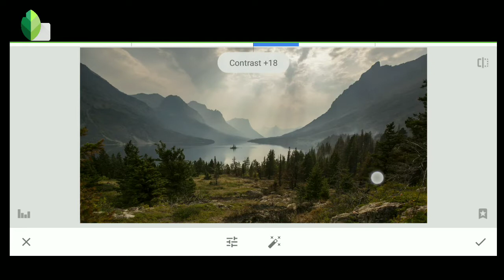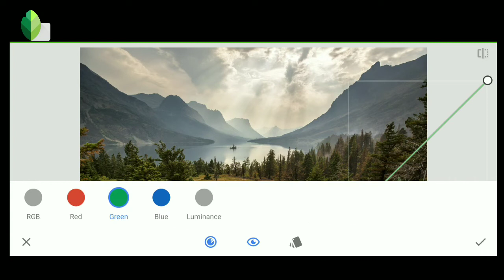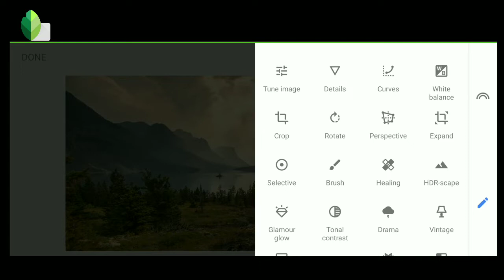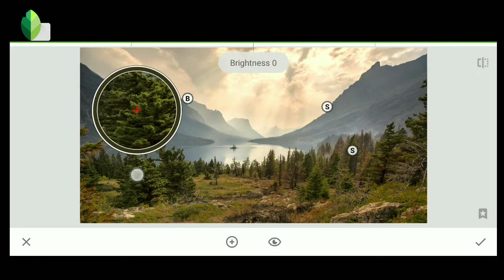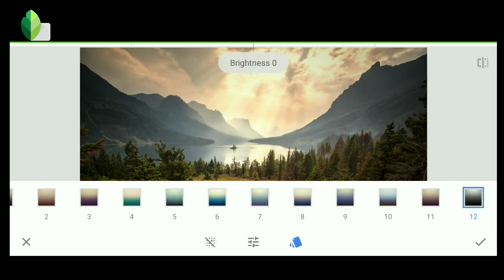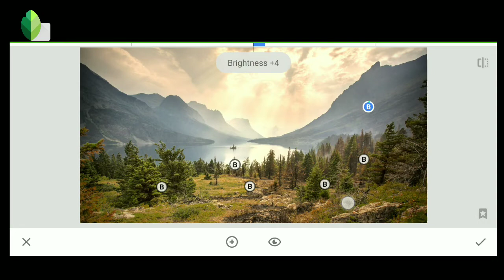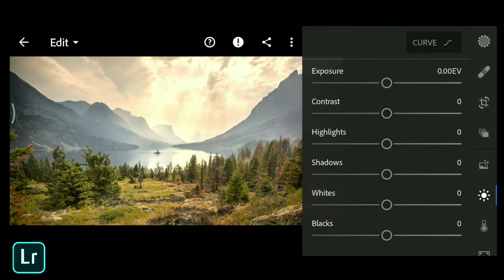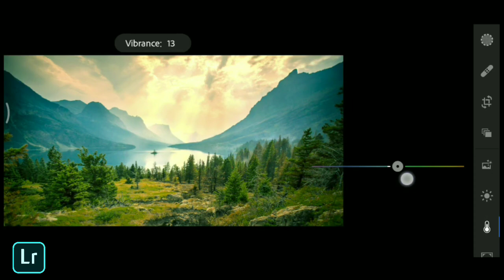How to Edit Like a in Snapseed Pro 2020 | New Editing Methods and Colour Mixing | Tutorial Video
Hi...👋

🖼️Pictures:

• Pixels
• Unsplash
• Getty images